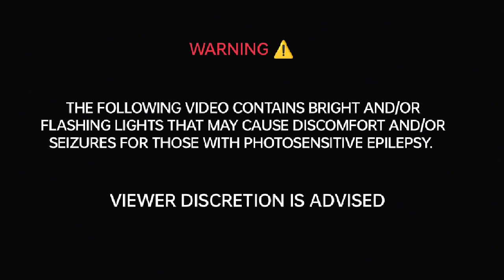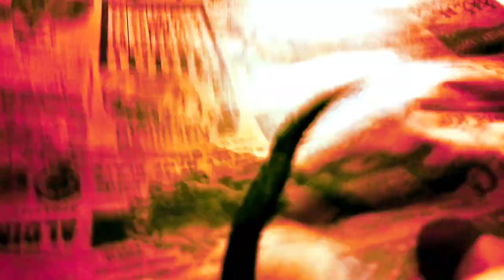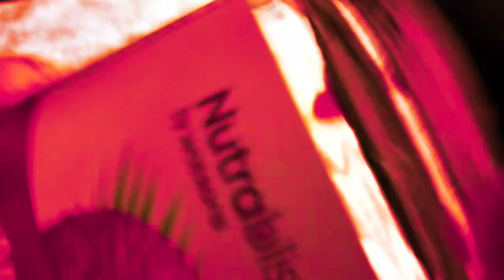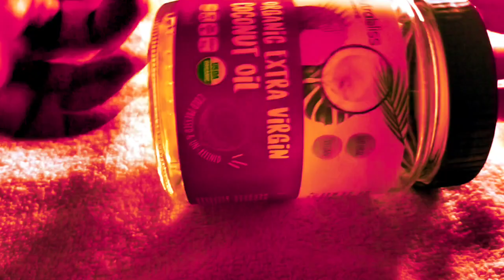ASMR | Raging Fast & Aggressive Random Triggers‼️(No Talking)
Let's start this week with absolutely fast and aggressive! Have not done it for a while now...I miss this, how about you?
You'll hear satisfying triggers...tapping, scratching, bottle sounds, lid sounds and fiery pompom sounds and the classic crinkle sounds...all rough, hard, aggressive, very fast sounds, truly aggressive just for you 🤗🥰
Enjoy, hope you'll also like the vibe of the video and i shall see you tomorrow with an outdoor shorts, with nature sounds of the  forest in the background, cicadas, insects etc 🌳🌲💕
Have a great day, a fabulous night and a restful sleep 🙏🪷

and
Let's get ❤️ WIRED FOR TINGLES ❤️ together

NOTE  🎧🔊

This video is created for both headphone  & non-headphone users. Kindly adjust the volume accordingly. Thank you and hope you'll have the best ASMR experience.

💥 REMINDER 💥

PLEASE ENSURE YOU'RE IN A SAFE & SECURE ENVIRONMENT BEFORE LISTENING TO THIS ASMR CHANNEL WHICH ENCOURAGES DEEP RELAXATION, HEALING, MEDITATION AND SO FORTH.